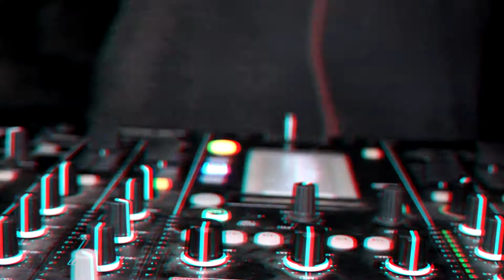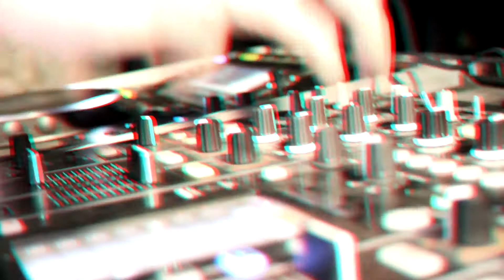progressive psytrance 2019 musicaelectronica2019 Jh0ssu Dj set Cdj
progressive psytrance 2019 Disfruta este mix lleno de buenos beats en vivo desde Ecuador Jh0ssu set Cdjs Pachamama Fire Experience

- Jh0ssu

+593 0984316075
GOOD VIBES